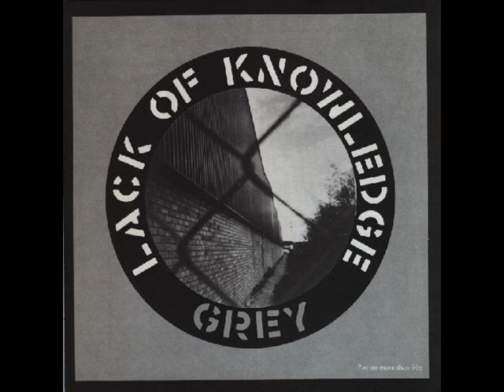Lack Of Knowledge - Another Sunset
Grey (1983)

Lyrics:

The dying sun, red and swollen,
Goes down for the final time in a blaze of glory.
A symphony of colour.
Orange, red, green, and violet dance across the horizon,
Leaving a last perfect skyline, a sad goodbye to humanity.
Leaning over the balcony gazing at the illuminated seascape,
Now devoid of its once teeming life, you wonder why you decided to stay.

Returning to the interior your cassette groans at its slow death,
A dreadful parody of what was music fills the room and your mind,
Reminding you of its former melody.
Outside darkness is enveloping the hemisphere,
And cold moves forward covering land and sea alike in ice.
Huddled in the corner the last thing you see is nothing.
The last thing you hear is silence.